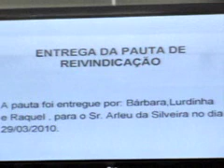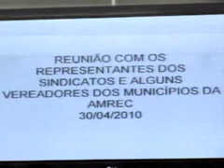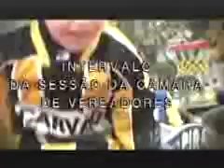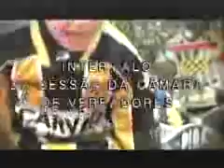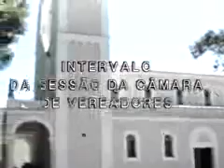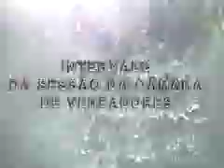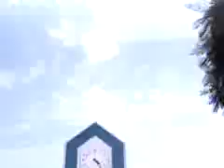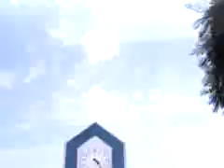Sessão Ordinária - 10/05/2010 - Câmara Municipal de Criciúma